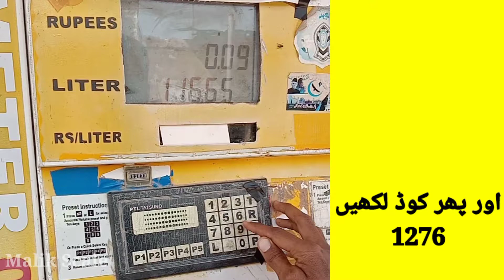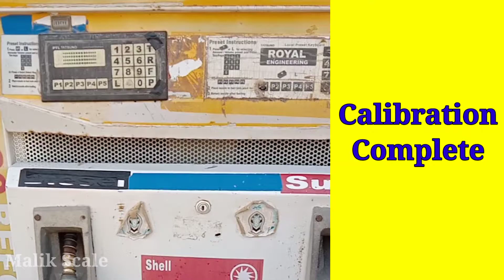Calibration of fuel ⛽ machine | Malik Scale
shell V POWER
petroleum machine
Calibration oil Unit
Malik Scale
petrol/Diesel machine calibration
calibration of fuel dispenser system
how to reset diesel dispenser